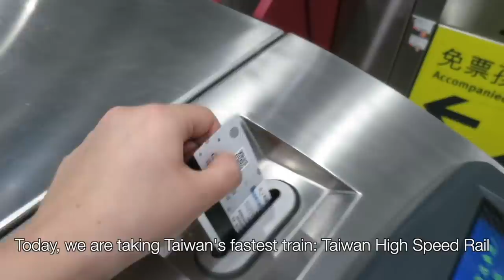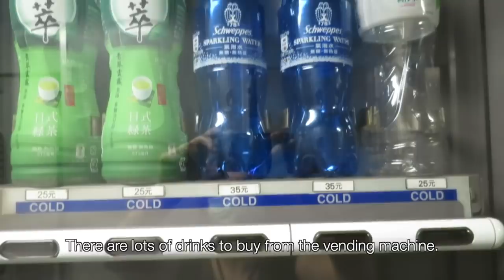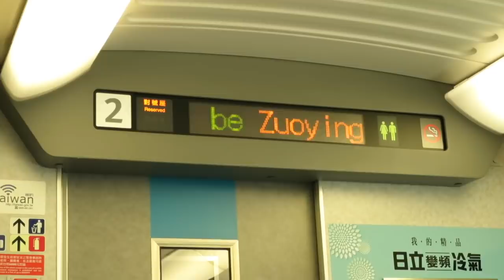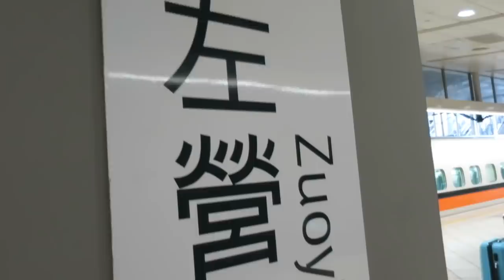Fastest Train in Taiwan - THSR 700T HIGH SPEED TRAIN Review!! Taiwanese Bullet Train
Welcome back to another train review. This time, we are taking you on a journey along Taiwan's High Speed Rail, the fastest train in the country.

This is a silent journey with captions, so that you can enjoy the ride. We are taking the longest possible route from Nangang Station (Taipei) to Zuoying Station (Kaohsiung). The length of the route is +300 km and the top speed of the train is 300 km/h.

We are showing you the seating arrangements, facilities and the city/countryside views from the Standard Class. The ticket price for this journey is $1530 NTD (USD $51.41). The total journey time was 1 hour and 45 minutes. It was SUPER fast and a smooth ride. It is the most convenient way to travel on the west coast of Taiwan.

Let us know if you have been on a train in Taiwan before. What did you think?

This is the second channel for Chopstick Travel and Luke Martin! We will be showcasing uncut and RAW footage of Street Food around the world and Travel snippets from our world adventures! We love to eat and travel and believe its the best way to discover a culture! We want you to travel for food too!

Follow us for a closer look behind the scenes